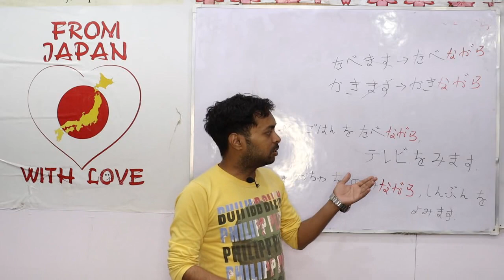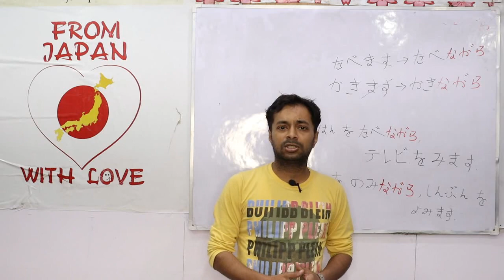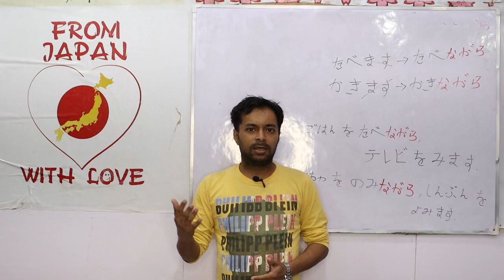BasicJapanese NagaraPattern JLPT Learnjapanese nihongomax